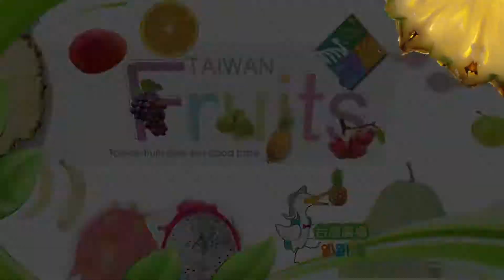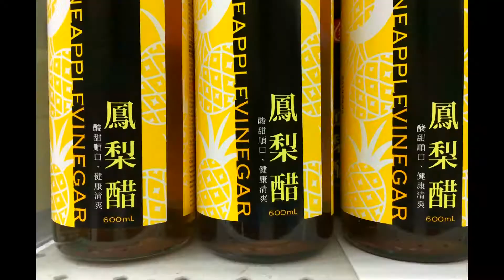パイナップル鳳梨 台湾休閒農業発展協会は Taiwan Fruits Beyond Sweet 5分鐘FULL HD短片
台湾休閒農業発展協会フルーツの旅

Special acknowledgment:
Happy Ukulele Background Music for YouTube by TacoMusic.
Background music recommend .